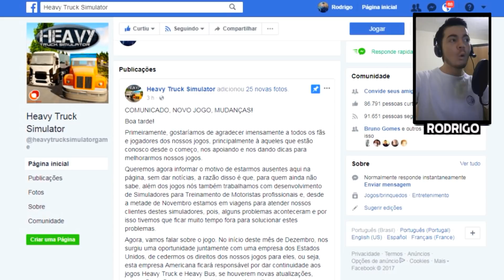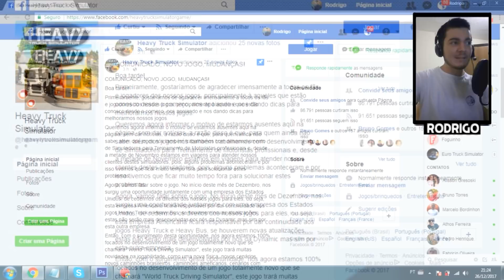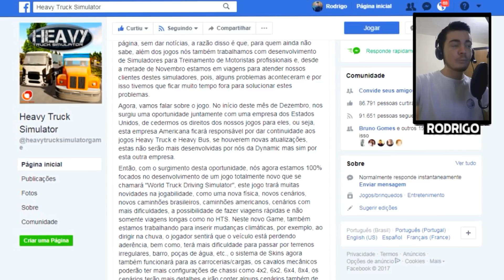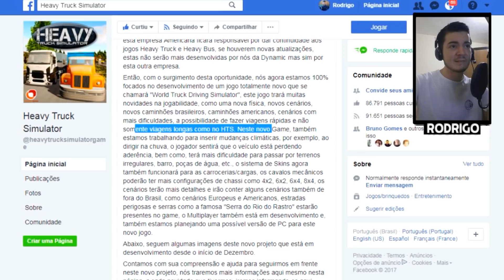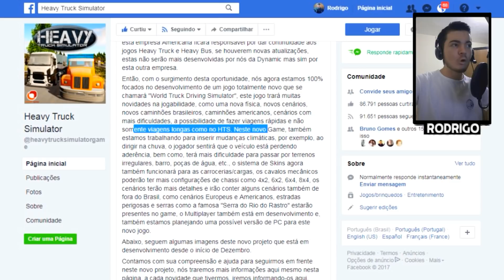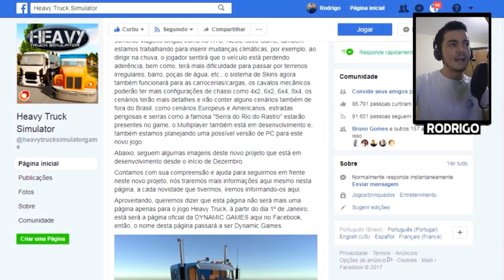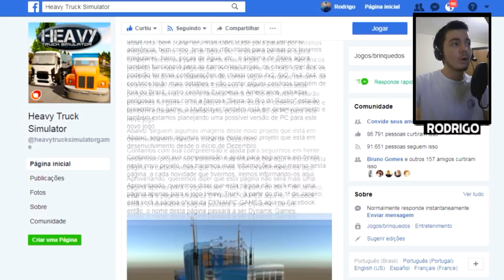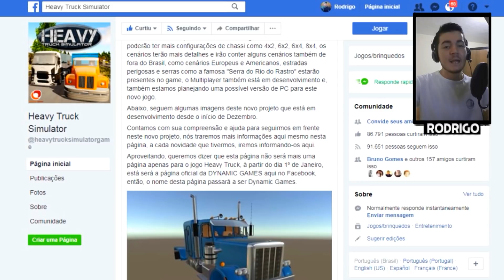World Truck Driving Simulator Novo Jogo de Caminhões Brasileiros com Multiplayer da Dynamic Games